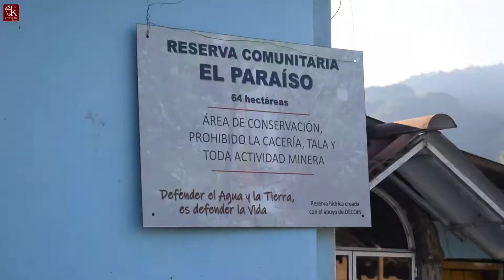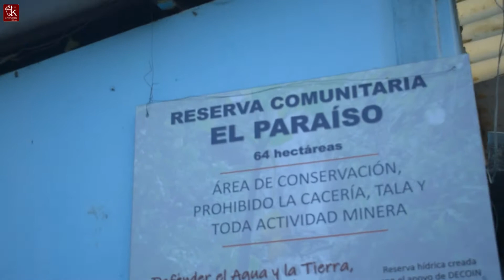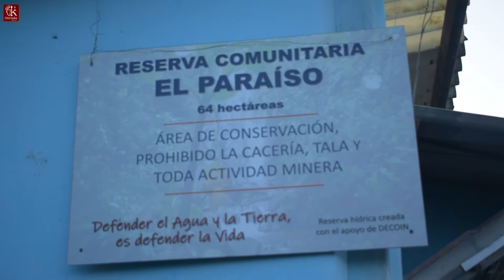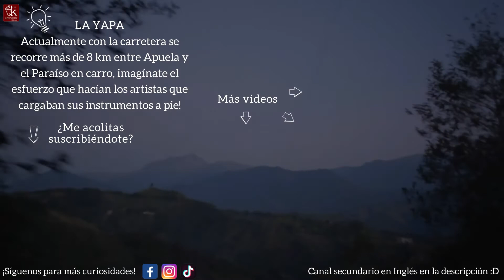¡RELATOS DE LA BANDA DE PEÑAHERRERA! 🥁 | ¿Qué era la buena llegada? 🥴 | Intag-Ecuador 🇪🇨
Sígueme para más curiosidades, proyectos y tours por Quito!

Porque te mostramos el lado llucho de Quito a través de nuevas experiencias turísticas 🥳

Agradecimiento al maestro Paco Godoy por la música 🎹🎼